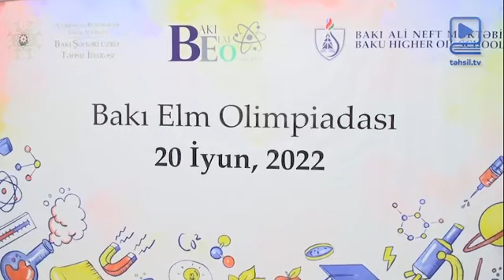Bakı Elm Olimpiadası qaliblərinin mükafatlandırılması mərasimi keçirilib